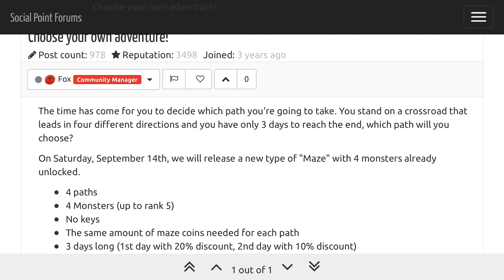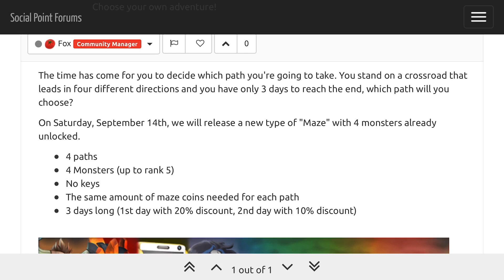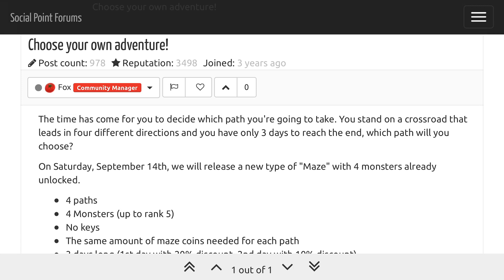MINI MAZE MONSTER LEGENDS | NEW EVENT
Hey everyone, how have y'all been. Sorry I haven't uploaded in over a week. Real life gets the best of us sometimes.

Anyways, here's another video for you guys to enjoy and like always another news update ! This time I am covering the new and upcoming mini maze in monster legends. The mini maze is a new event by social point much like the normal maze but with some changes. The monster available in this maze are Monster Device,Burotgor, Igneous and Metalhead.

The mechanic of getting maze coins is the same as always and the maximum amount that you can get every four hours is 225.

NOTE THAT : The event starts on the 14th of September and will last for 3 days, also there will be maze discount / happy hour on day 1 (20%) and day 2 (10%) so Good Luck !

Also how was the positron breeding event for you guys, I tried eleven times but I didnt get any legendaries 😭. On a more positive note though got all of Hyperia's tale tokens on the first day which is awesome !

Keep an eye out for the upcoming lizard's graveyard maze ! And one of the monsters in it Zunobia ?! I will be making a video on it soon :) and linking it here as soon as it is ready.

Ignore This :
Positron level 130 , Positron monster legends , Hyperia level 130 , Hyperia monster legends , MOP level 130 vs Hackster 130 Get Elite Dunn Ra MOP
Muerte McBlood level 130 review
Mop level 130 review , Mop monster legends , LIVELY WORLD GRAND PRIX , Live Duels , Classic Duels , Grand Duels , get elite nitroblaster , nitroblaster 130 review , eisul level 130 review , wyrmlad monster legends , elite days , nemesis days , Team Race Grand Prix 2019